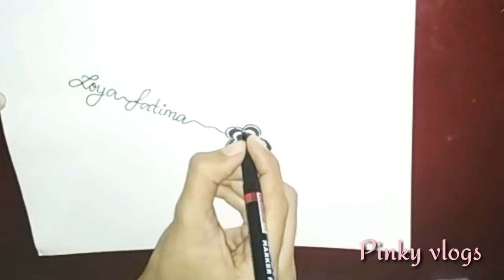'zoya Fatima' name easy tattoo design | (subscribe request)| pinky vlogs...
Zoya fatima name tattoo design |
pinky vlogs...